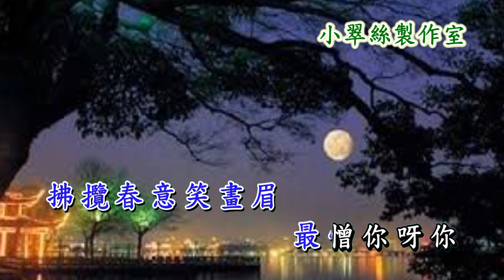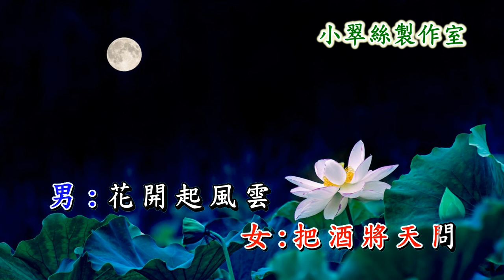花好月圓夜 - Ken Ng & 小翠絲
原唱 : 任賢齊 楊千嬅
〈小翠絲製作室〉